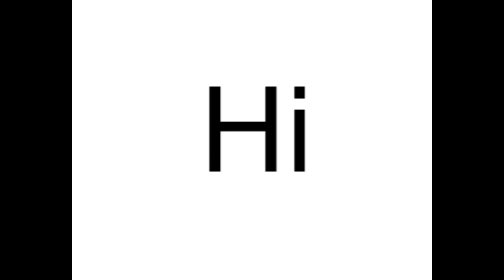Hi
First video of the channel, I know the quality is amazingly awful but it's not my best editing. It's very complicated and hard to understand. But the whole idea of the video is to say hi